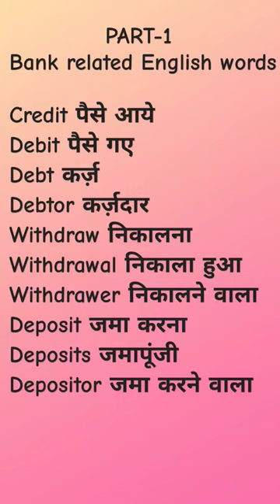1 Bank related Words # EnglishSpeaking Vocabulary # Hindi to English # Viralvedio